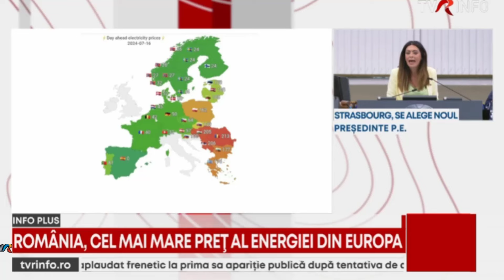Ministrul Burduja a gasit solutia la criza de energie – sa nu mai spalam vase si rufe seara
Ministrul Burduja a gasit solutia la criza de energie – sa nu mai spalam vase si rufe seara si sa mergem acasa la ora 14 pentru a rezolva aceste probleme care afecteaza sistemul national energetic. De 30 de ani nu avem o strategie energetica, nu stim ce vrem, ce investitii ne propunem. Criza din aceste zile este rezultatul acestei lipse de viziune, a modului in care statul a ingropat gunoiul sub presul plafonarilor si a altor decizii aberante care au pus Romania in situatia de a importa energie la cel mai mare pret din UE. Noi, o tara care, acum 10-15 ani, ne asiguram consumul din productia interna, realizata de firme de stat. Intre timp am inchis centralele pe carbune in banda, am devalizat conturile de investitii ale firmelor din energie, iar efectele le simtim acum. Suntem victimele propriului ,,succes din sectorul energetic’’, asa cum ne spunea, acum cateva zile, premierul Romaniei. Un scurt fragment din interventia de la TVR.